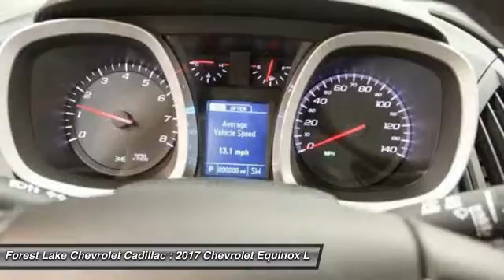2017 Chevrolet Equinox LT Forest Lake MN T17077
2017 Chevrolet Equinox LT

Prices include rebates and discounts that most will qualify for.  You may qualify for additional discounts.  See dealer for final pricing. brbrCome take a look at the deal we have on this fantastic-looking 2017 Chevrolet Equinox. This Equinox is nicely equipped with features such as Convenience Package (8-Way Power Driver Seat Adjuster, Air Conditioning w/Automatic Climate Control, Heated Driver & Front Passenger Seats, and Remote Vehicle Starter System), Driver Confidence Package (Rear Cross-Traffic Alert, Rear Park Assist, and Side Blind Zone Alert), AWD, and Power Programmable Rear Liftgate. With plenty of passenger room, you won't have to worry about being cramped when it's more than just you in the SUV. brbrForest Lake Chevrolet Cadillac is proud to serve Northern Minnesota, Northwest Wisconsin, and the Twin Cities metro area. We are here to assist you in obtaining the new Chevrolet or Cadillac that suits your needs and lifestyle.  Call to find out how we can get you in the right vehicle today.brInternet prices include all common rebates. Please see Dealer for details.br We honor any and all other available discounts or additional rebates you may qualify for, including GM Supplier and Employee Pricing. Additional discounts will be subtracted from our everyday internet price! You may qualify for more incentives! See dealer for details.br*Vehicles used for Snow Plowing or Commercial use are excluded from our FREE LIFETIME WARRANTY. All prices include rebates that most will qualify for.  Other rebates and discounts may apply.  Please contact dealer for details and final pricing! $500 - General Motors Consumer Cash Program. Exp. 10/31/2016, $500 - Chevrolet National Purchase Bonus Cash. Exp. 10/31/2016, $750 - Chevrolet Select Market Bonus Cash. Exp. 10/31/2016